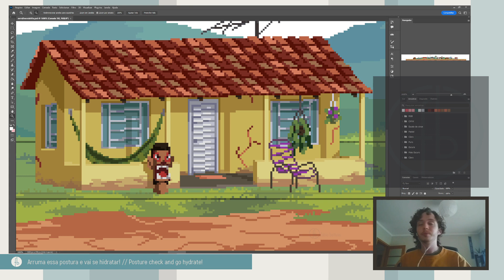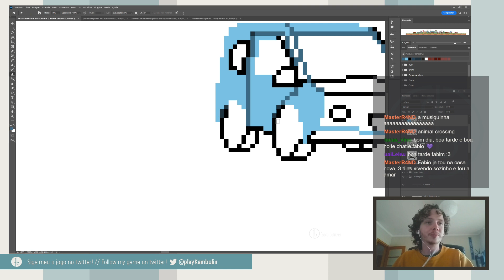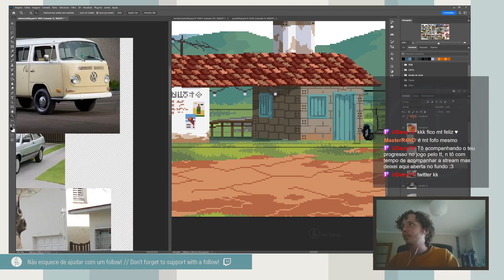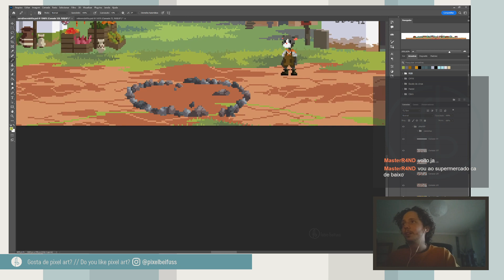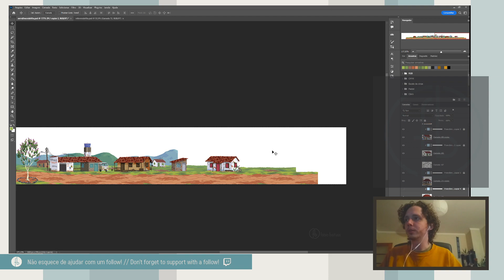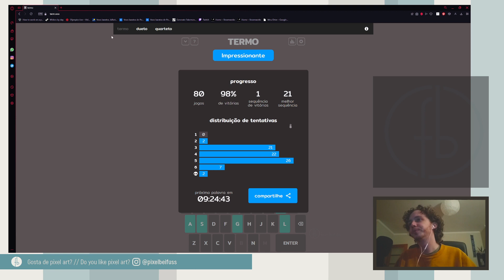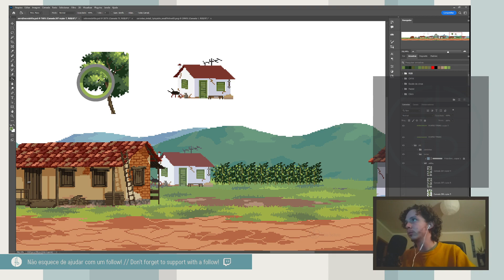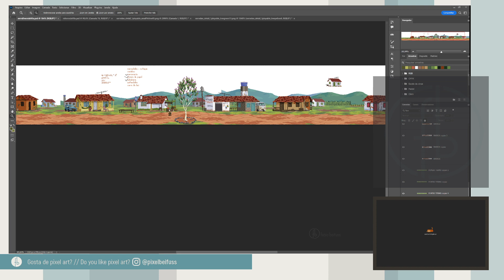Pixel Art - Vilarejo 05 | Kambulin [STREAM]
Arquivo de Stream - 30/11/2022
Wishlist Kambulin on steam